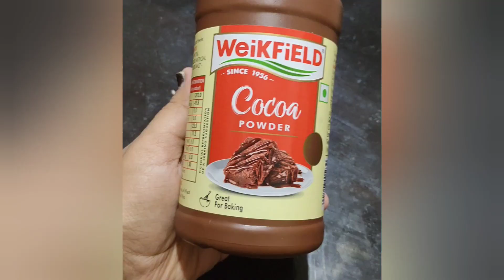Oats&Almond cookies🍪/No sugar/No maida/No flour/No butter/No oven#cook cooking snack@NishuAndPrasu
Healthy oats and Almond cookies.